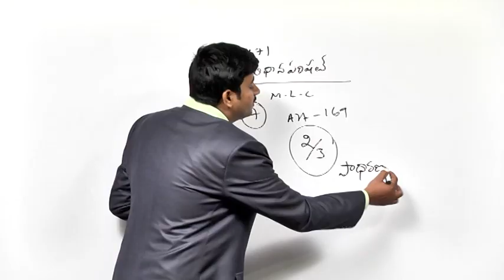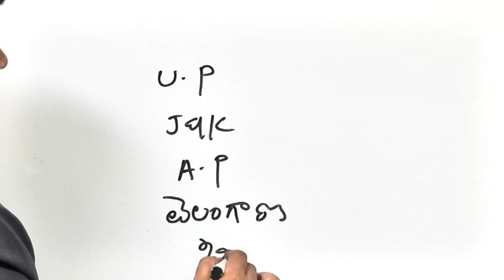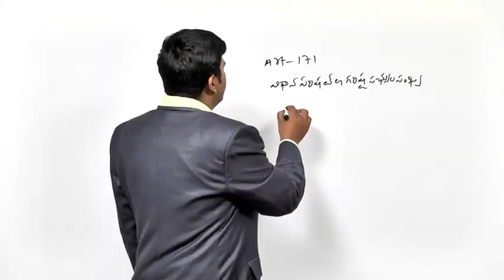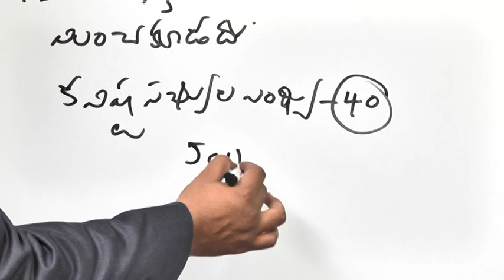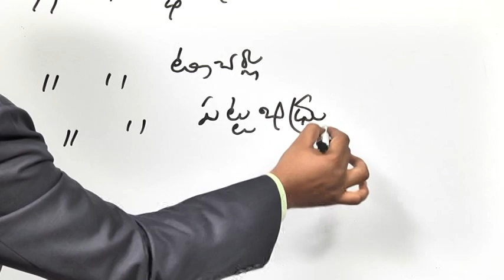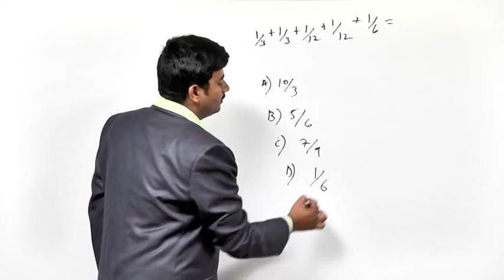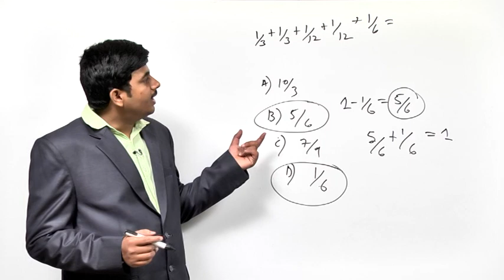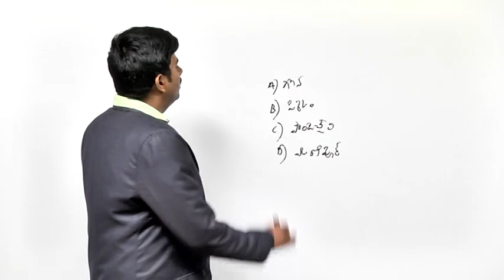INDIAN POLITY - Link between Fundamental Rights and Directive Principles of State Policy - Part 3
Please watch lecture on  Link between Fundamental Rights and Directive Principles of State Policy - Part 3
Briefly explained about Article 171.
Composition of the Legislative Councils.
The total number of members in the Legislative Council of a State having such a Council shall not exceed one third of the total number of members in the Legislative Assembly of that State: Provided that the total number of members in the Legislative Council of a State shall in no case be less than forty shall consist of persons having special knowledge or practical experience in respect of such matters as the following, namely: Literature, science, art, co operative movement and social service